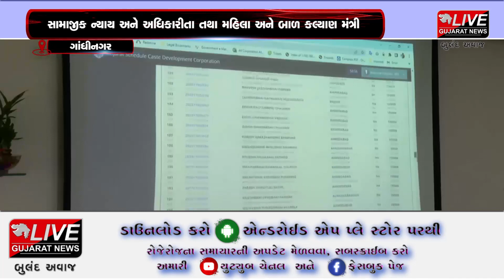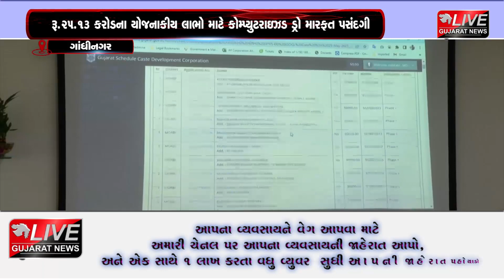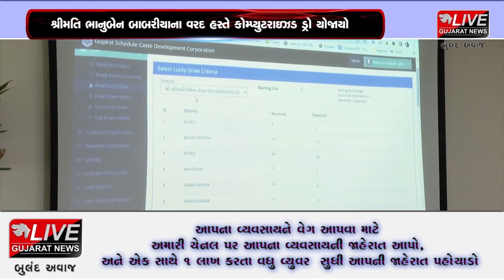ગાંધીનગર :રાજ્યના અનુસૂચિત જાતિના ૮૦૩ લાભાર્થીઓની કોમ્પ્યુટરાઇઝડ ડ્રો મારફતે પસંદગી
ગુજરાત અનુસૂચિત જાતિ વિકાસ કોર્પોરેશન, ગાંધીનગરની વિવિધ યોજનાઓમાં લાભાર્થીઓની પસંદગી કરવા માટે આજરોજ સામાજીક ન્યાય અને અધિકારીતા અને મહિલા અને બાળ કલ્યાણ મંત્રી શ્રીમતિ ભાનુબેન બાબરીયાના વરદ હસ્તે અને રાજ્ય કક્ષાના સામાજીક ન્યાય અને અધિકારીતા મંત્રી શ્રી ભીખુસિંહજી પરમારની પ્રેરક ઉપસ્થિતિમાં કોમ્પ્યુટરાઇઝડ ડ્રો ગાંધીનગર ખાતે યોજાયો હતો.